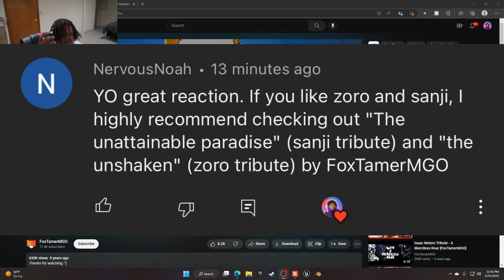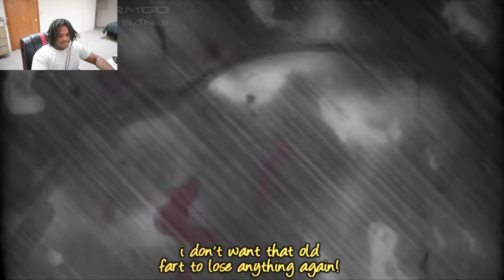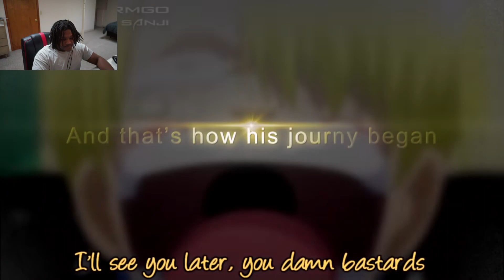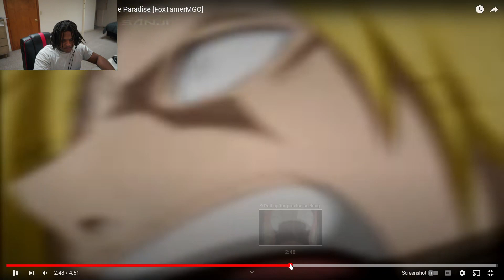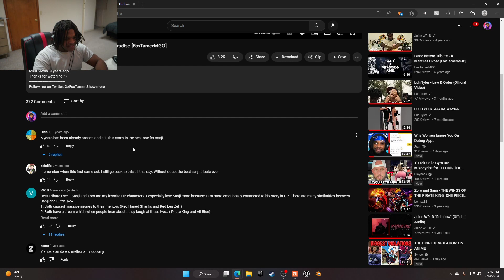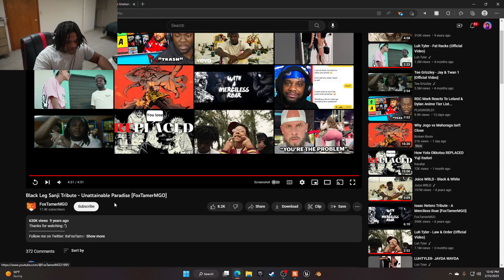The Unattainable Paradise (Sanji Tribute) - reaction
Original Video -